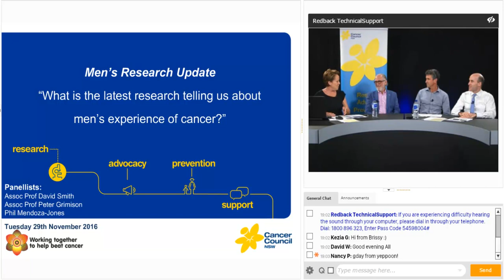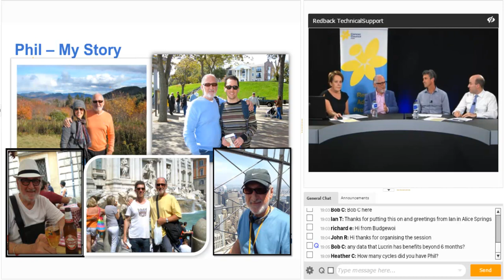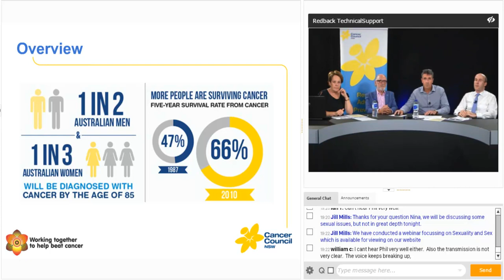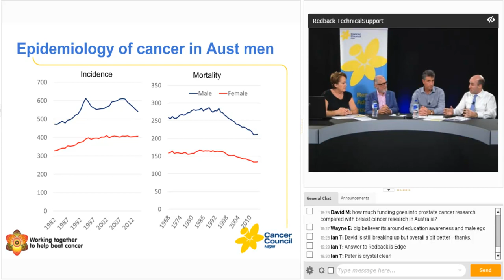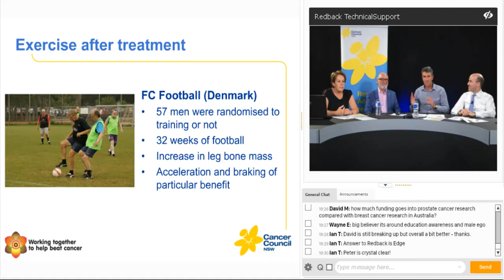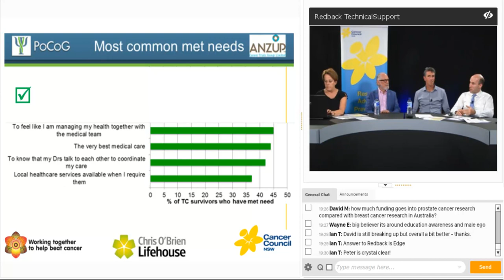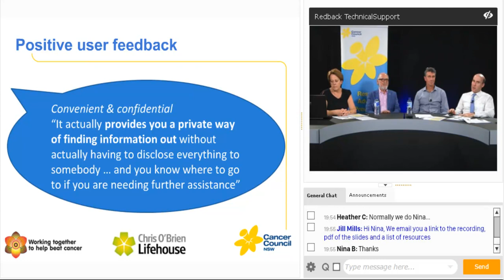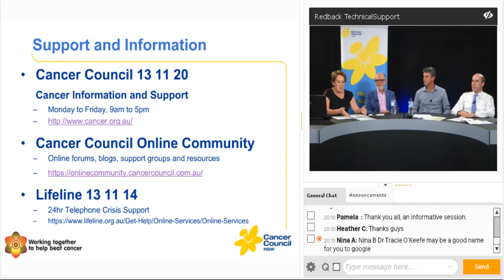Men's research update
We discuss the facts surrounding everything about men and cancer: their prostate, relationships, sexuality and ongoing treatments.